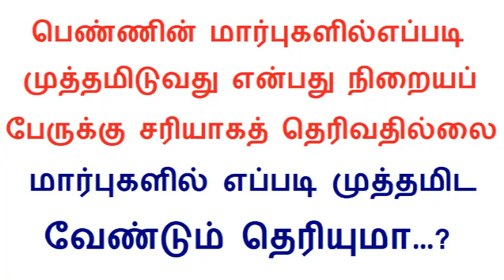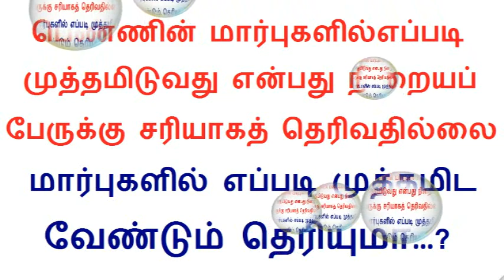இது எப்படி என்பது நிறையப் பேருக்கு சரியாகத் தெரிவதில்லை நீங்களாவது தெரிஞ்சிக்கோங்க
Thoothupura # Tamilnews # Tamil seithigal